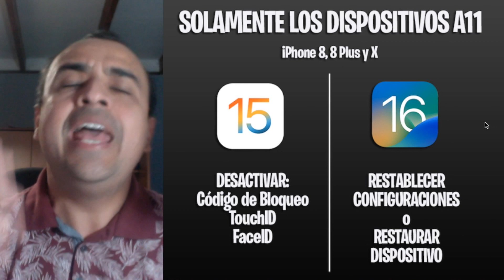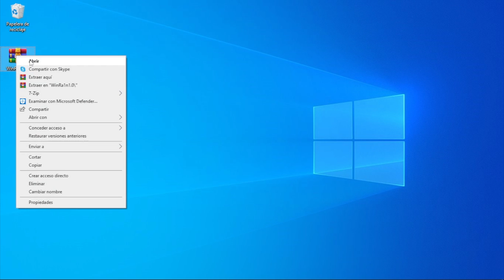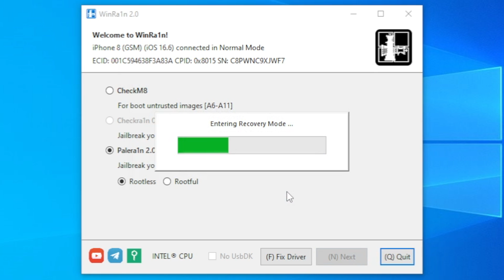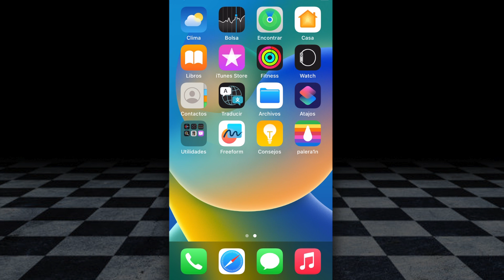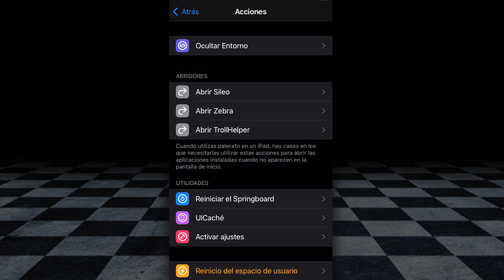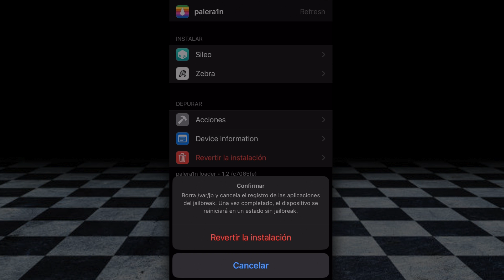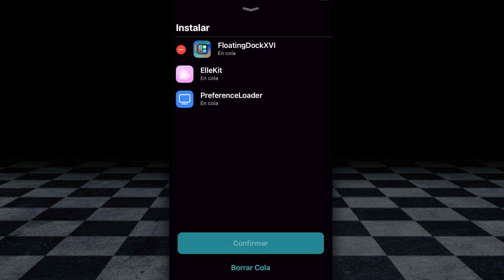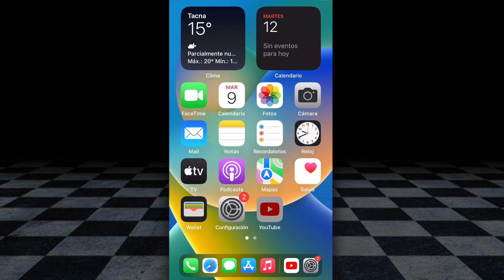TUTORIAL NUEVO JAILBREAK PARA TODO iOS 16 y 15 ✅ PALERA1N WINDOWS SIN USB (WinRa1n 2.1 OFICIAL)